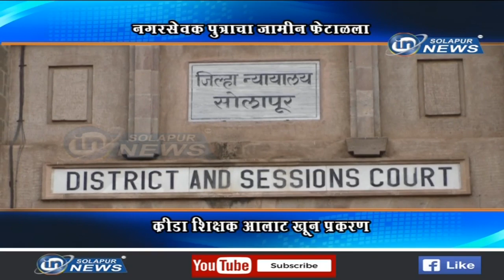नगरसेवक पुत्राचा जामीन फेटाळला... क्रीडा शिक्षक आलाट खून प्रकरण...